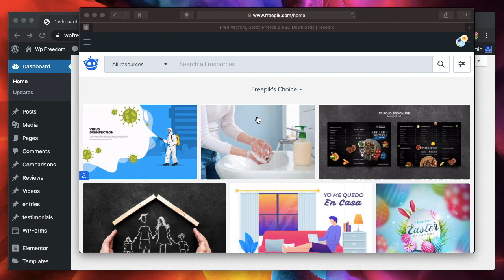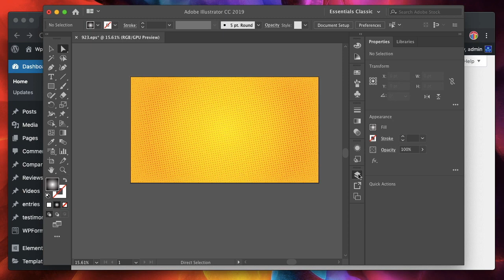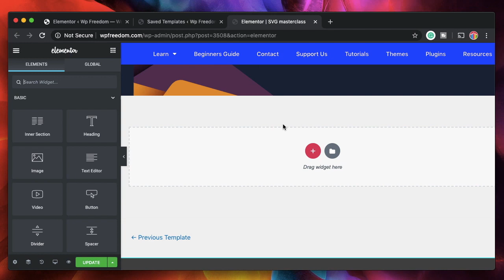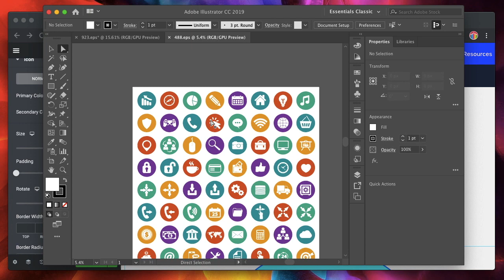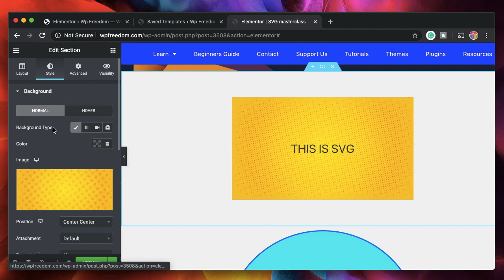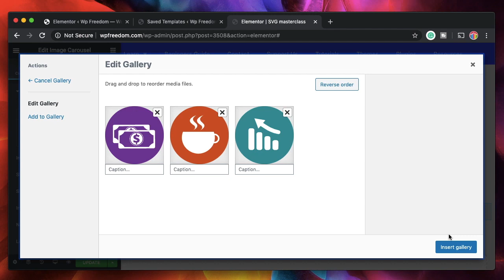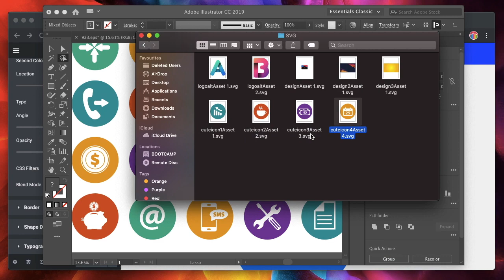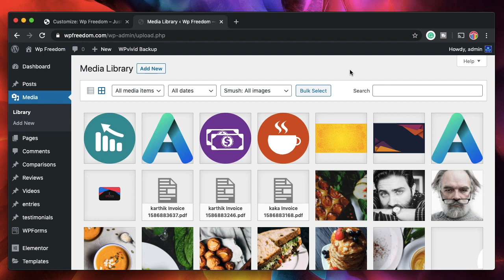Elementor SVG masterclass for beginners - SVG in WordPress tutorial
Learn how to use SVG files images in WordPress and with the help of elementor. In this video you'll learn WordPress SVG support using Elementor plugin, how to add SVG icons in WordPress and more.

Use SVGs in Elementor icon widget, image widget backgrounds and more!